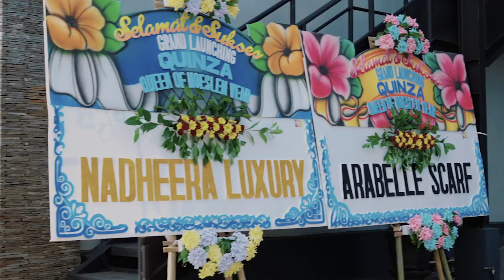TEASER GRAND LAUNCHING QUINZA OFFICIAL || SISTER BRAND OF NADHEERA LUXURY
Semoga Quinza bisa membawa QuinzLova semakin sukses dan memberikan keberkahan untuk semua. Semangat terus ngomzetnya untuk seluruh QuinzLova dimanapun berada✨